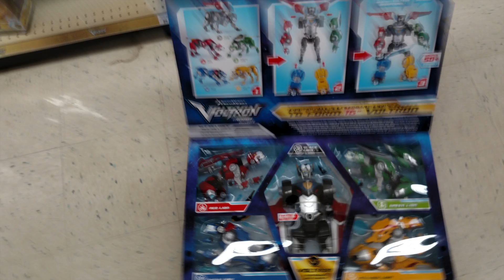Deucer: The Sixth